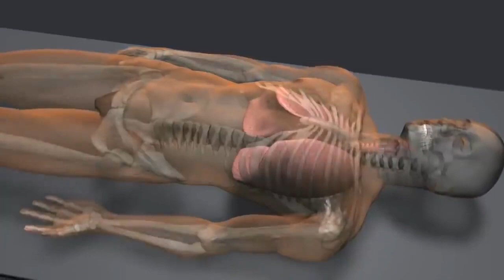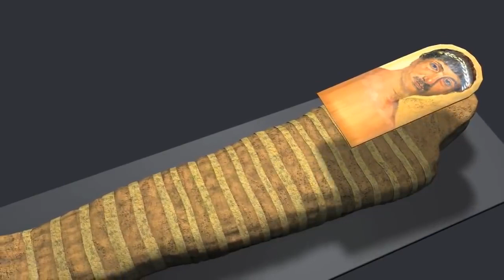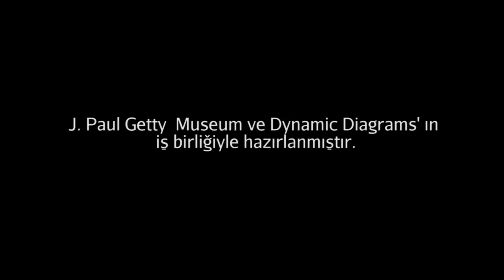Mumyalama Süreci (J.Paul Getty Müzesi _ Sanat Eserlerinin Korunması)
TAARRUZ Hakan    Mumyalama Süreci (J.Paul Getty Müzesi _ Sanat Eserlerinin Korunması)